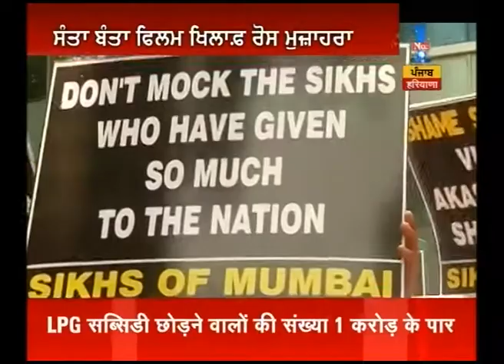Sat Shri Akaal Zee - 22nd April 2016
Catch all the latest news and top headlines from Punjab, Haryana and Himachal Pradesh here in this special segment by Zee PHH - "Sat Shri Akaal Zee".